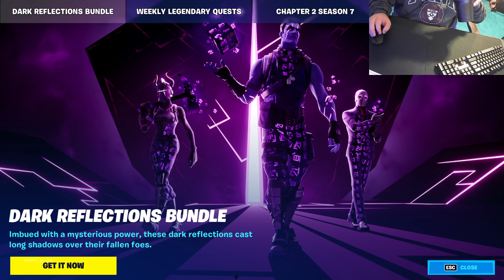The Return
hey guys, in this video I play Fortnite for the first time in a while@